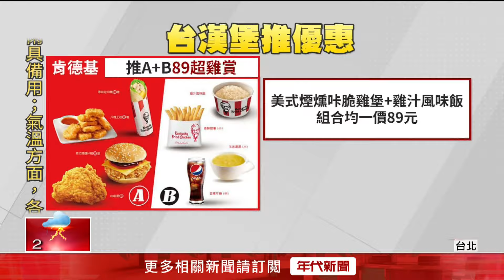手工漢堡200元有找！ 4盎司牛肉餅誠意滿滿饕客搶排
中國、美國都在推超低價套餐想帶動消費力，而台北有間美式漢堡店也壓成本推優惠，不只使用4盎司安格斯黑牛製作漢堡肉餅，裡頭還有番茄、起司絲等配料，配料豐富加的醬料也不馬虎，一份漢堡不超過200元，而且加價99元購買套餐就能享用小薯、紅茶，業者誠意十足祭出滿滿優惠，讓饕客們省荷包之餘也能享用美味。

下載【年代電視】APP：
iOS平台：